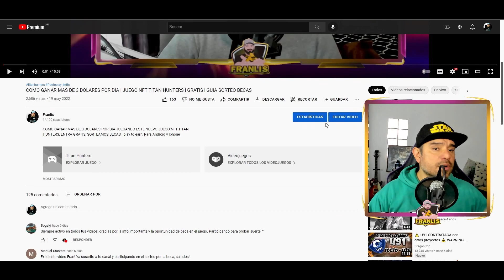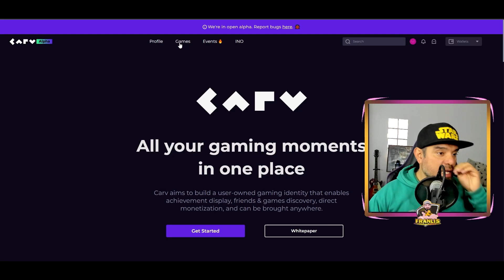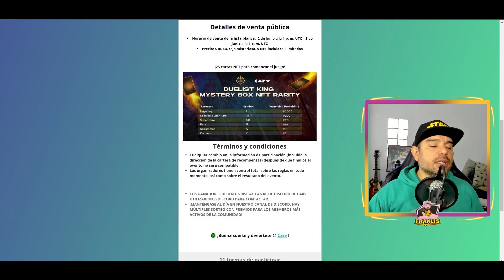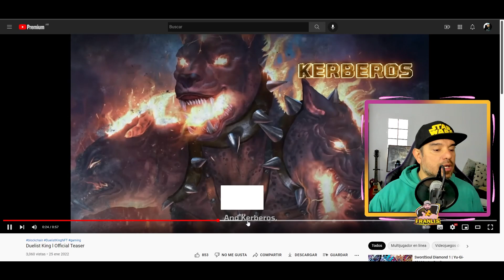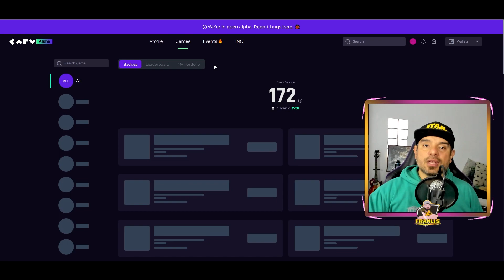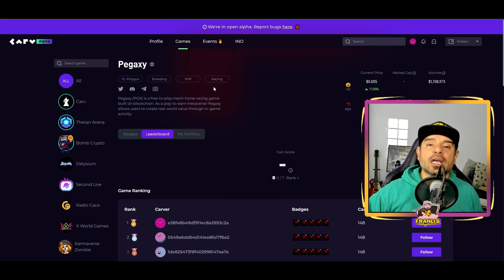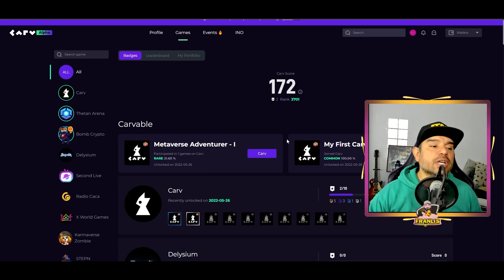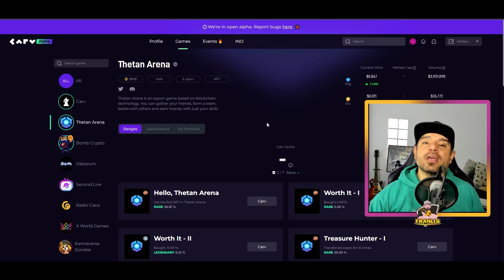🚨 GANA 50$ GRATIS | COMO JUGAR CUALQUIER JUEGO NFT SIN INVERSION Y GANAR DINERO GRATIS | CARV FREE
🚨 GANA 50 $ GRATIS | COMO CONSEGUIR BECAS DE BIGTIME | TITAN HUNTER | MOBOX Y OTROS GRATIS | CARV UN HERRAMIENTA QUE TE DEJE GANAR DIONERO SIN INVERSION

En un comentario fijado les dejo el gleam, recuerden llenar las entradas del gleam para participar.

Carv tiene como objetivo crear una identidad de juego propiedad del usuario que permita la visualización de logros, el descubrimiento de amigos y juegos, la monetización directa y que se pueda llevar a cualquier parte.

SORTEO
 • Deja tu like en el video
 • Comentar el video